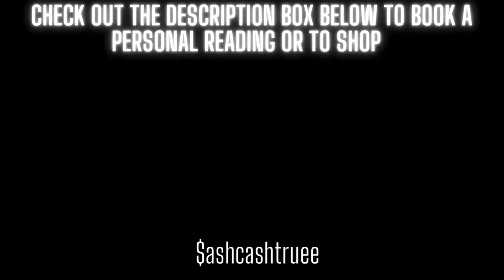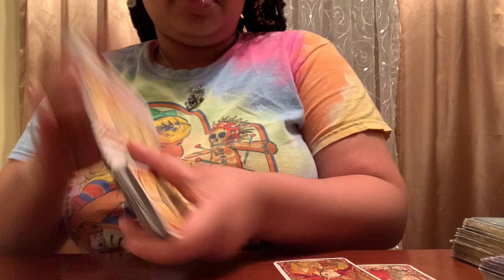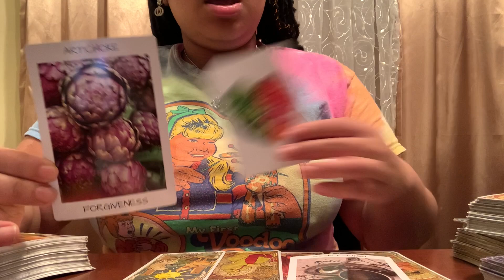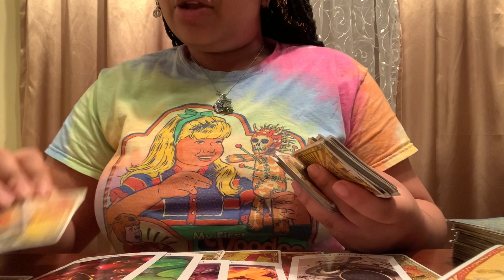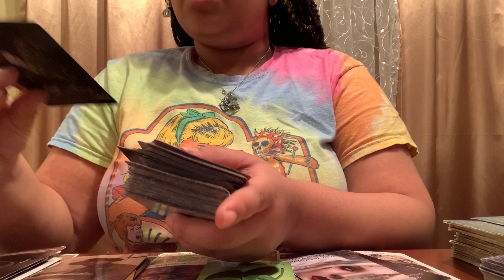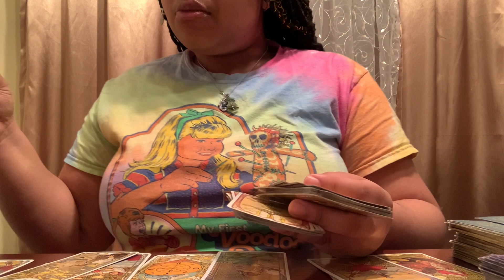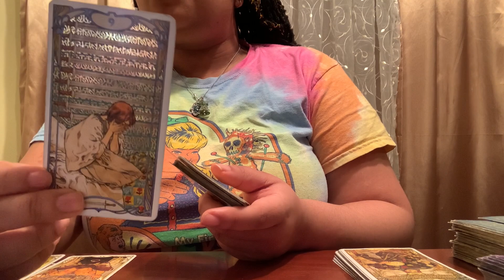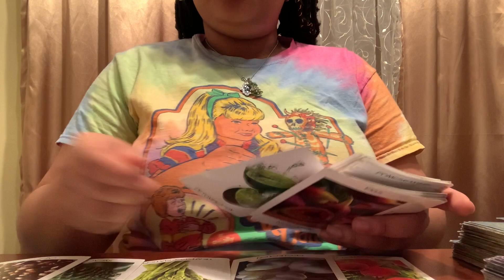Aquarius ♒️ Your Moment for life ! Justice IS HERE BUT YHERES A NEW BEGINNING AS WELL 💦